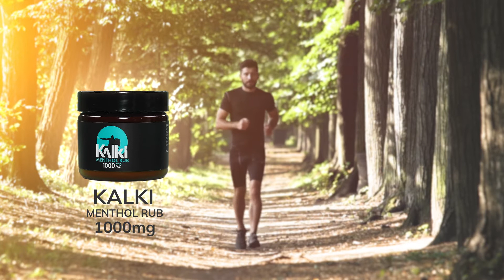Earth RX - Brand Commercial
A product commercial we created for Earth Rx to showcase their line of safe, tested CBD products and it's multiple case uses.

This commercial was created completely remotely and in our studio! We were sent the product through the mail and then using our green screen we paired it with stock footage, we were able to bring our client's vision to life. This was a fun project and a great way to creatively utilize a remote workflow.